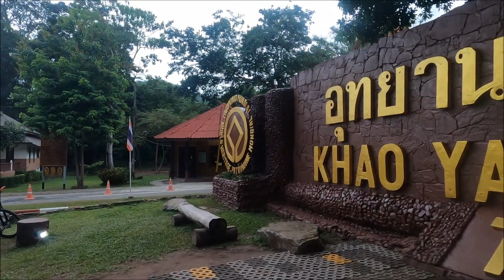EP 34 แบกใจไปด่านเขาใหญ่ 54 KM